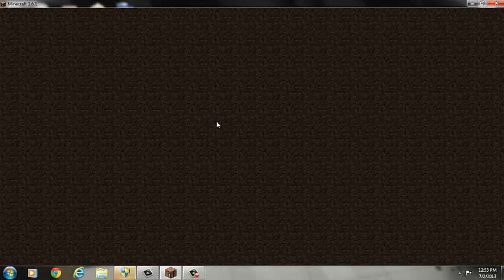minecraft part4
sdfbhfbjfbjdhjfdfhnfdffhngncfgd